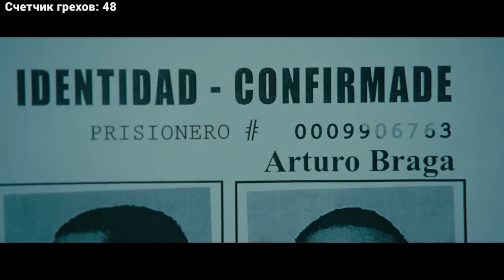Все киногрехи и киноляпы фильма "Форсаж 4"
Следующий выпуск: " "